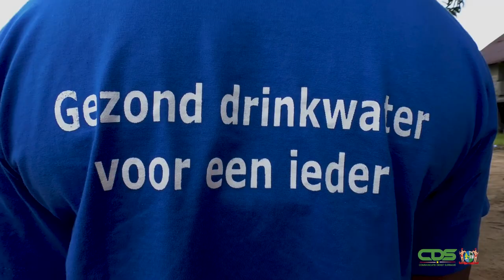OFFICIELE INGEBRUIKNAME WATERZUIVERINGSSYSTEEM KWAKOEGRON